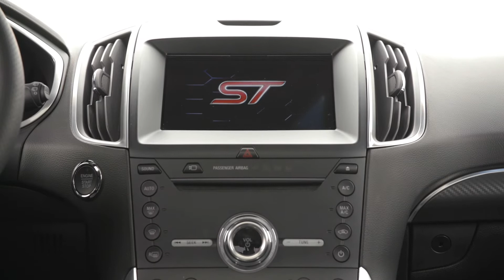2019 Ford EDGE - More Bigger and Better SUV!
Hey Guys, Look at the new 2019 Ford ESCAPE! Both Titanium and ST Trim Levels are Included in the video. More Powerful and More Bigger than previous one!

The ST replaces the Edge Sport, which used the same 2.7L twin-turbo V6 as the newest version, only now that engine makes 335 hp and 380 lb-ft of torque, increases of 20 hp and 30 lb-ft compared to the 2018 Edge Sport. Ford says the motor is the most powerful V6 in its class.

2019 is the Edge’s move to an all-turbocharged engine lineup: the old 3.5L V6 is no more, so all non-ST Edge trims now use a 2.0L turbocharged four-cylinder engine that makes 250 hp and 280 lb-ft of torque. It also comes with an eight-speed transmission.

Trim levels are SE, SEL, Titanium and ST. All are standard with AWD save for SEL, which starts as a front-driver.

Ford’s fuel consumption estimates for the 2019 Edge are 11.5/8.0 L/100 km (city/highway) with the 2.0L and FWD, 11.9/8.7 with the 2.0L and AWD and 12.6/9.2 with the ST’s turbo V6.

Starting Price: $29,995* (Base Model)

Note:
Our own automotive journalists, professional photographers, content creators, stunt drivers are involved in the making of b-roll interior, exterior, drive, off-road footage of individual car. Days and weeks of hard-work is needed in order to bring-out the single video for our audience. So copyright is prohibited.